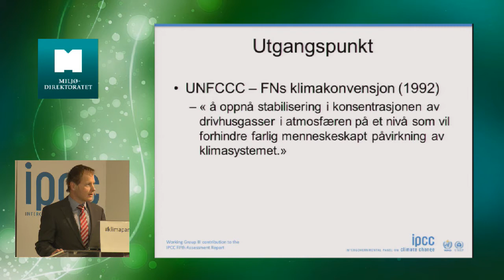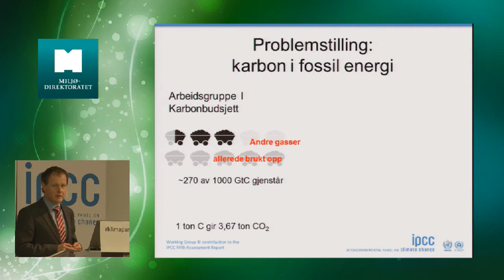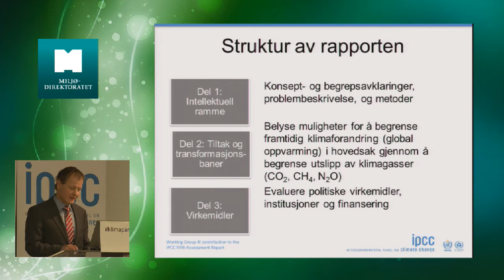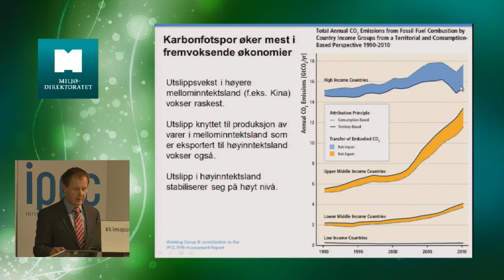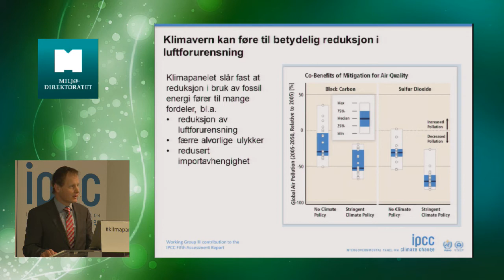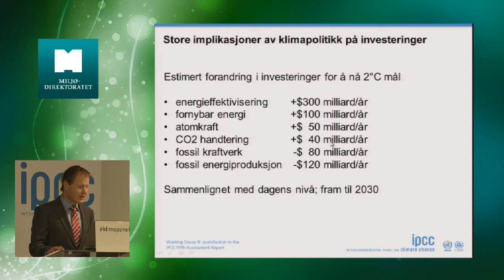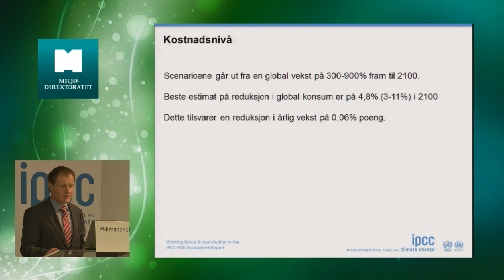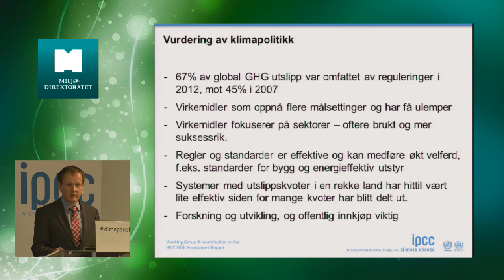Edgar Hertwich (NTNU) om tredje delrapport fra FNs klimapanel (IPCC)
Presentasjon under norsk lansering av del 3 av FNs klimapanels femte hovedrapport. Lanseringen er et samarbeid mellom de norske institusjonene med forfattere som har jobbet med rapporten, og Miljødirektoratet som er nasjonalt knutepunkt for klimapanelet. Pressekonferansen ble avholdt søndag 13. april klokken 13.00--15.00 hos Miljødirektoratets Oslo-kontor. Les mer om klimapanelets femte hovedrapport på